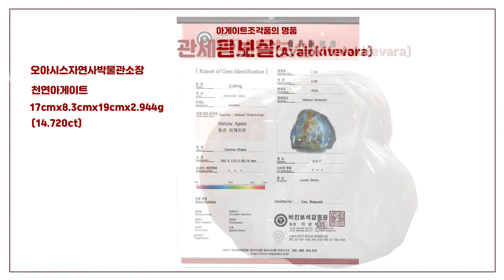천연아게이트와 홍옥수로 제작한 관세음보살(Avalokitesvara Bodhisattva Made of Natural Carnelian & Agate)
사이즈 17cm x 8.3cm x 19cm x 2.944g(14.720케럿)
보석명 천연 홍옥수&아게이트
등 급 최상급 (AAA급)
재질형태 일체형 One body type)

이 작품은 관세음보살님을  표현하고 있습니다. 관음님 호상과 전체가 대자대비의 형상을 등을 잘  표현하였습니다.

​조각품 전체가 한 몸체로 되어 있고 부조(浮彫), 환조(丸彫)되어 있습니다.

즐거운 하루  되시기 바랍니다.

Size 17 cm × 8.3 cm × 19 cm × 2.944 g (14.720 carats)
Jewelry name Natural Carnelian & Agate
AAA grade
One body type

This Carving represents the Bodhisattva of Kuan Yin. Gwaneumnim's statue and the whole expressed the shape of the statue of Great Mercy well.

The whole sculpture is in one body and it's relief and Round